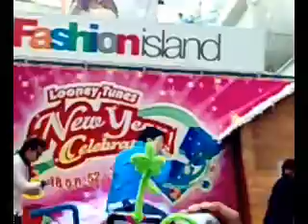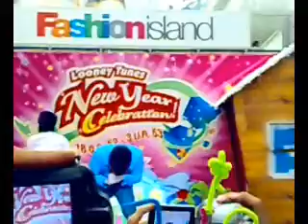[BIE] Gift Festival no.4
งาน Gift Festival ที่แฟชั่น ไอร์แลนด์ วันอาทิตย์ที่ 27 ธันวาคม 2552 เซตนี้เป็นบี้ร้องเพลง "Wait a minute"